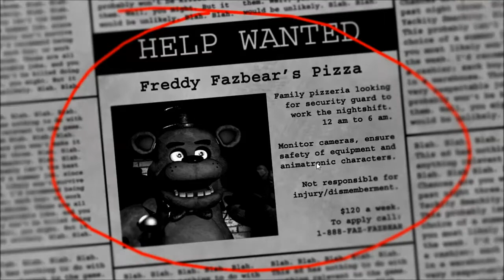five nights at freddys part 1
today im playing five nights at freddys as you see me play like a boss please leave a like and a comment and subscribe.BTW i did not swear i dont do that THX ;D
five nights at freddy's channel : coming soon:D